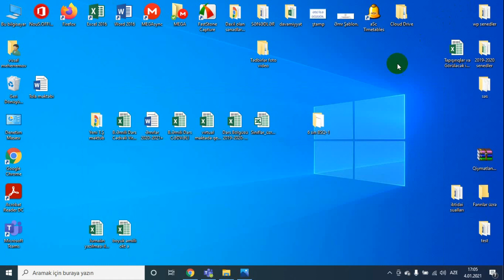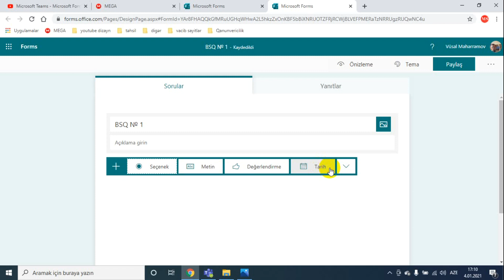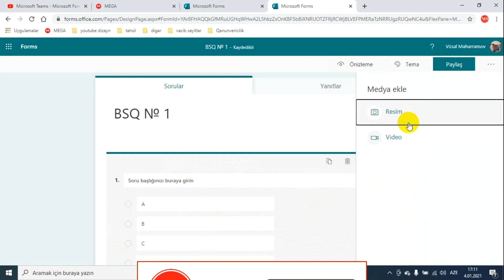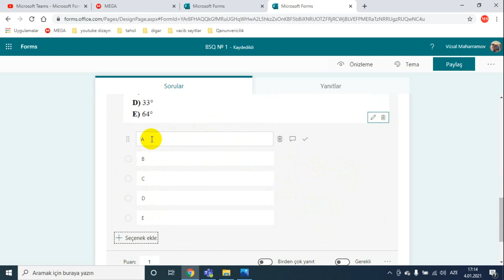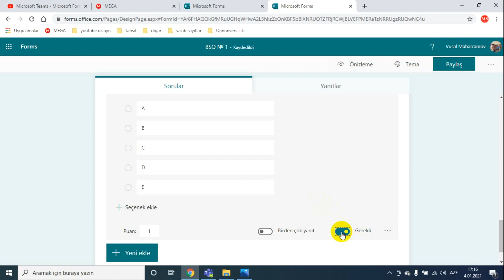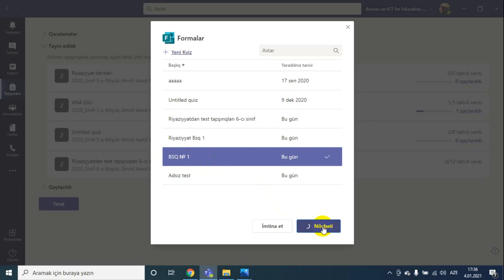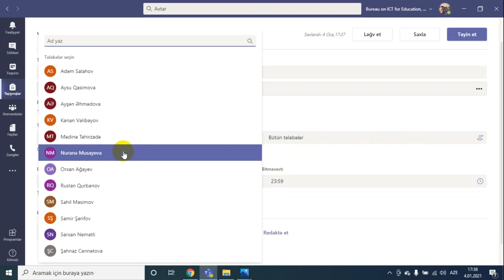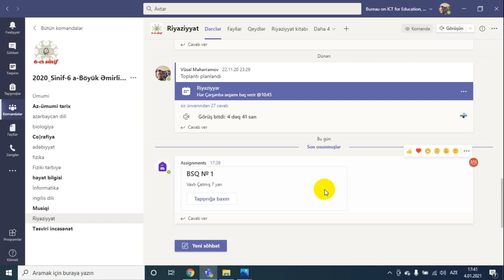MS Microsoft Teams proqramında Qısa vaxtda Komputerlə Test hazırlamaq və Şagirdlərə göndərmək.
Əziz izləyicilər mən Vüsal Məhərrəmov bu videoda sizlərə Ms Teams proqramında qısa vaxtda komputer vasitəsi ilə test tapşırıqlarının hazirlanması və şagirdlərə göndərilməsinin  izahını vermişəm.

     DIGƏR VİDEOLARIMIZ:

Natural Ədədlər 100-200 İzahlı. Test toplusu.
Natural Ədədlər 1-100 İzahlı. Test toplusu.

teams programında test hazırlama
ms teams kumputerde test tapsiriqlarinin hazirlanmasi
Virtual məktəbdə onlayn testin hazırlanması
Microsoft Teams - Microsoft Forms Test hazırlamaq və göndərmək
teams programında qısa vaxtda test hazırlama